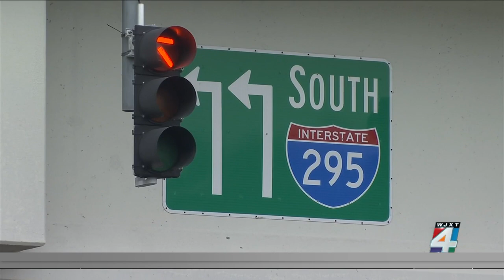Department of Transportation planning to widen I-295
The Florida Department of Transportation is specifically looking at changes to the East Beltway to improve the flow of traffic. Before it can move forward, it needs to hear from the community.